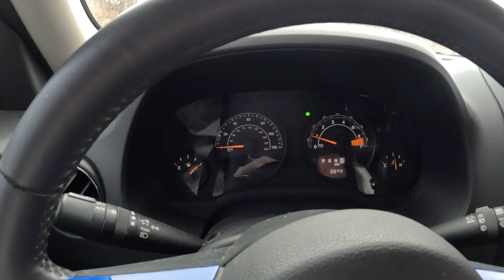End of Season Winter Hunt - Looking for signs and monster tracks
Its the end of the deer hunting season here in PA, and for most that spells defeat. Deer are bedded down, the weather is cold as ever, and the terrain is either frozen or wet.
We finally got our first snow, so its prime time to go and find tracks and trails in the hopes that next season you have a better edge. Stick along and see what we find.